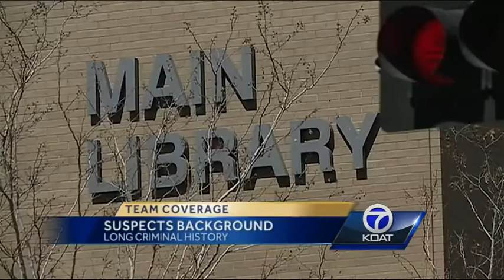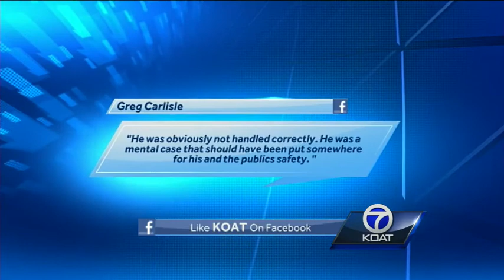James Boyd's Criminal Background.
38-YEAR-OLD JAMES BOYD WAS A MAN WITH A LONG CRIMINAL HISTORY.